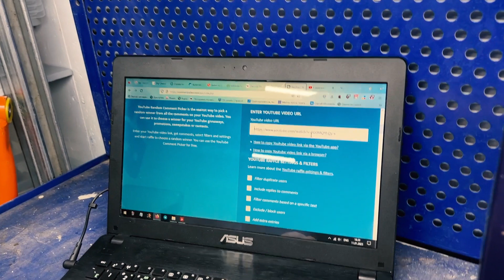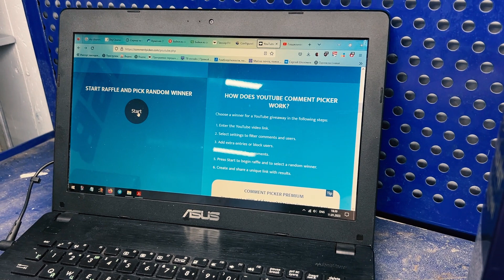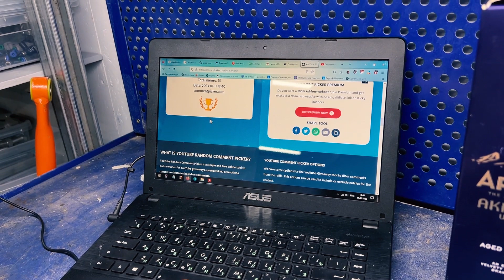Новогодний розыгрыш. Купили складыватель полотенец Kannegiesser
Обещанный розыгрыш коньяка уже на канале, оцените поворот судьбы , и смотрите видео до конца!!!

С моей командой:
👨‍🔧Выполняем запуск, техническое обслуживание и ремонт прачечного оборудования.
👨‍🏭Работаем с химчистками и всем оборудованием в химчистках и прачечных.
🛠Выполняем ремонт любой сложности - от текущего до капитального.
⛓ Осуществляем демонтаж, монтаж, вывоз, доставку, разгрузку любого оборудования.
⚙️Располагаем собственным станочным парком для металлообработки любой сложности
🔩Изготовим запчасти и детали машин для любого оборудования
🔧Мы - команда опытных механиков и инженеров по ремонту оборудования
🔨Работаем с использованием специального инструмента и оснастки - даже если это ключ на 47 или съемник для подшипникового узла за 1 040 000 рублей.
⚠️Выполняем технический аудит бывшего в эксплуатации оборудования для прачечных и химчисток. Это помогает сэкономить время и деньги будущему владельцу.